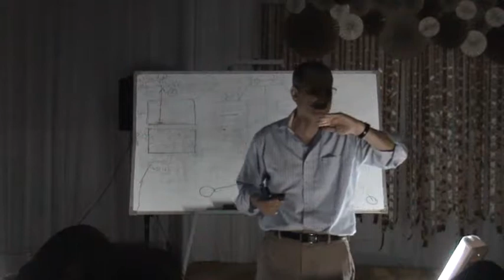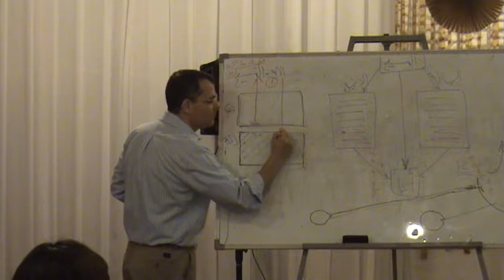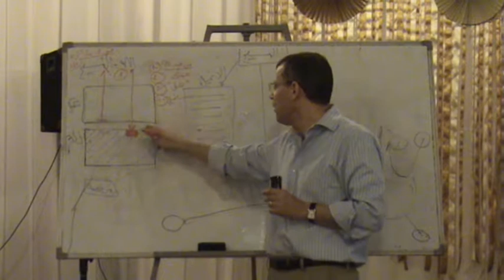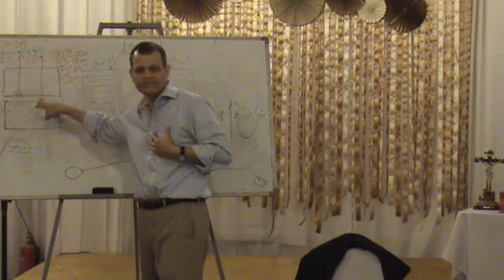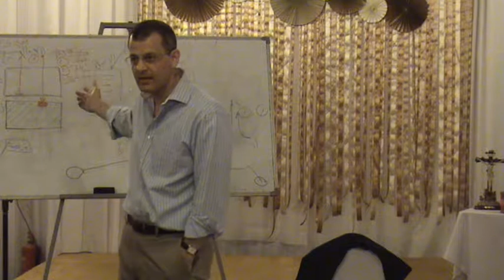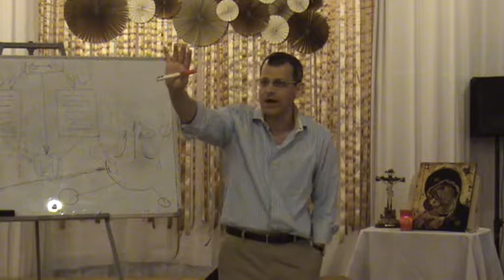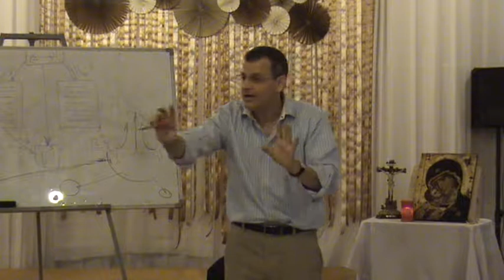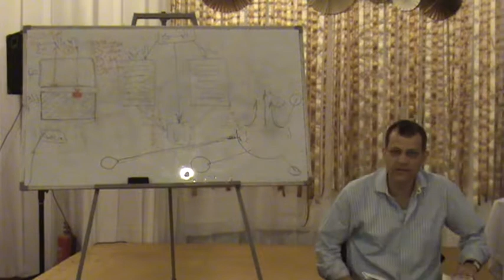٤ من ١٦ : صلاة الإصغاء ب